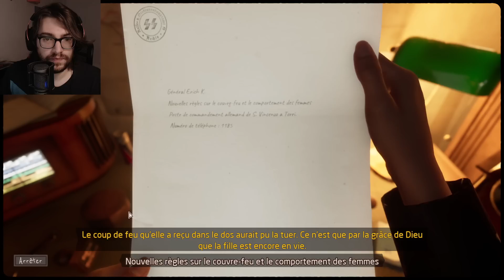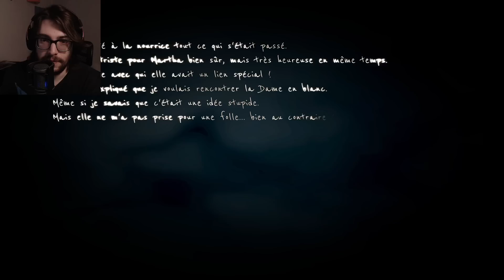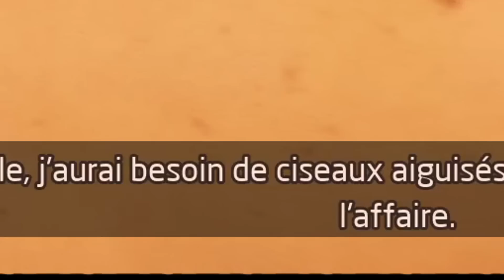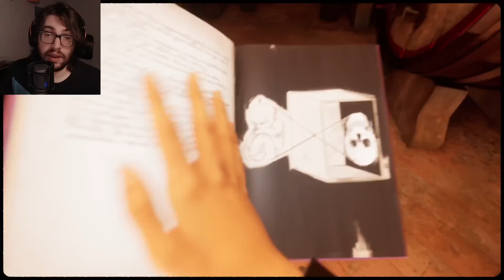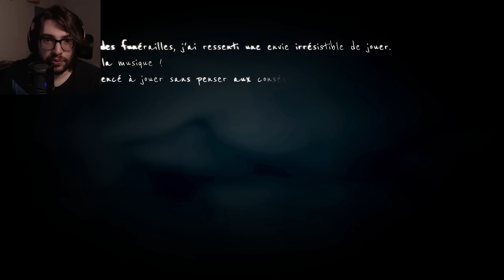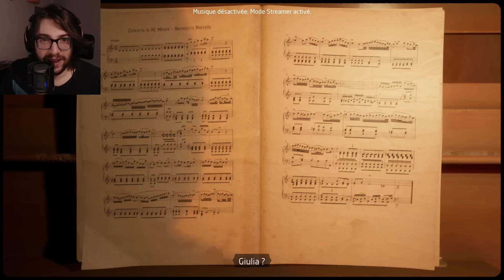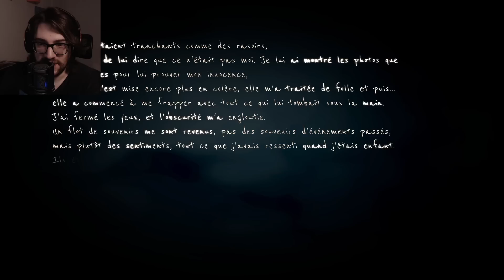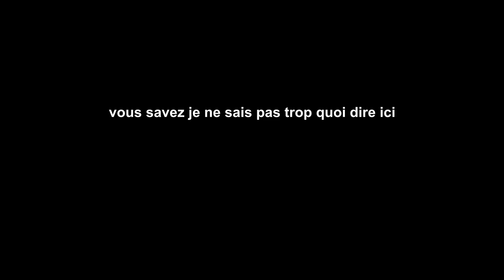Ils SAVENT qui je suis. | Martha Is Dead #5